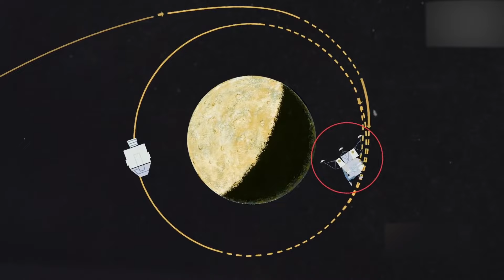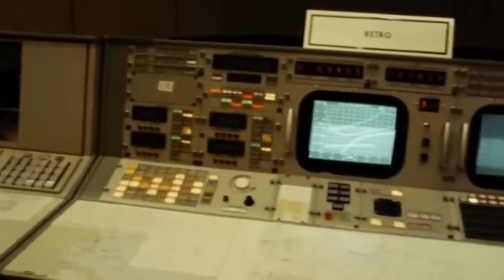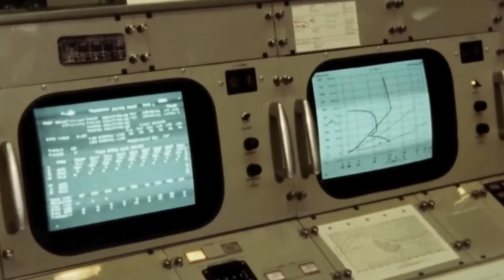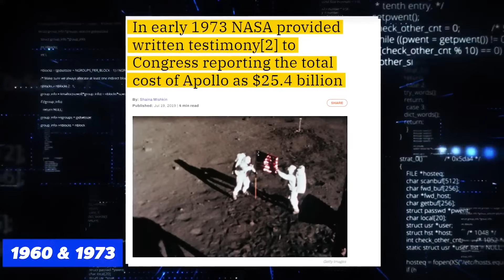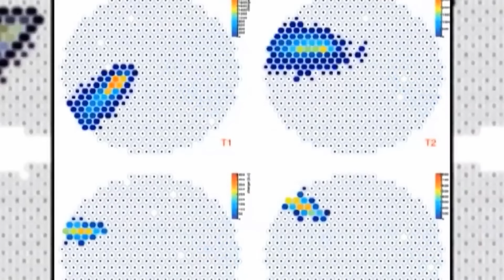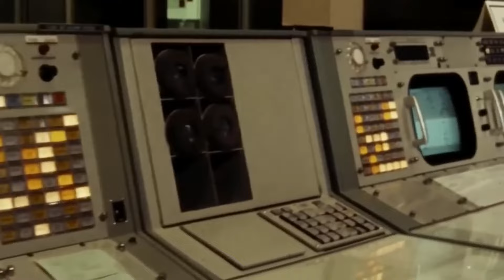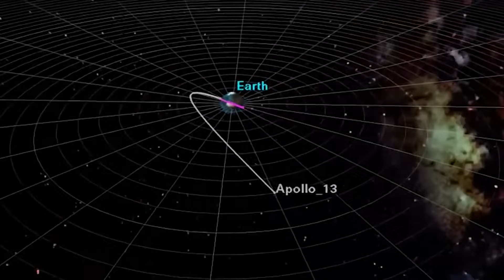Elon Musk : "Dès que j'ai vu ce détail, j'ai su que l'atterrissage sur la Lune était..."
Un tournant majeur de l'histoire humaine a eu lieu avec l'alunissage américain de 1969. En plus de surpasser l'Union soviétique dans la course à l'espace, les États-Unis ont également gagné une reconnaissance extraterrestre. Cependant, les récentes révélations à la suite d'une déclaration étonnante du PDG de SpaceX, Elon Musk, pourraient remettre en question notre compréhension actuelle de l'alunissage.

Avons-nous été trompés ? Qu'a précisément révélé Elon Musk ? Explorons cela.

La fusée Apollo 2 s'est littéralement propulsée vers la Lune pendant les premières heures du 20 juillet 1969, captivant l'attention du monde entier. Les astronautes Frank Borman, Jim Lovell et Bill Anders, membres d'Apollo 8, avaient quitté l'orbite terrestre et entrepris un voyage vers la Lune sept mois plus tôt.

Ici, à la chaîne "Futurist Mania", nous transformons le contenu original des émissions, des podcasts et des key-notes avec M. Elon Musk et autres personnes influentes de ce monde, pour offrir aux téléspectateurs une expérience plus immersive. Nous espérons éduquer autant de personnes que possible grâce à ce canal.

Nous rendons également les messages de Futurist Mania plus accessibles aux personnes souffrant d'un handicap auditif, en appliquant une transcription professionnelle à la majorité de nos vidéos.

Nous amplifions le message original du contenu en le rendant plus cinématographique et plus facile à comprendre par le consommateur final. De cette façon, nous espérons toucher plus de gens et ainsi éduquer plus de gens avec les précieux messages des personnes les plus influentes de ce monde.

1. Les vidéos n'ont aucun impact négatif sur les œuvres originales.
2. Les vidéos que nous réalisons sont utilisées à des fins éducatives.
3. Les vidéos sont de nature transformatrice.
4. Nous n'utilisons que le composant audio et de minuscules extraits vidéo, uniquement si cela est nécessaire.

Futurist Mania — La chaîne YouTube n°1 des dernières découvertes technologiques et scientifiques  !